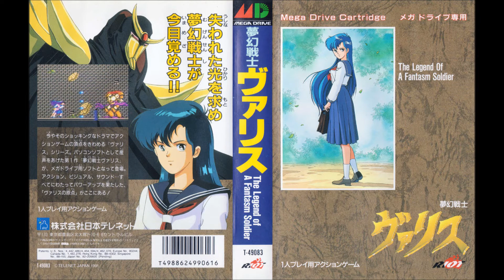Valis | SEGA Genesis Full Soundtrack OST (Real Hardware)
This is the full soundtrack for Valis on the SEGA Genesis. It was recorded from a real SEGA Genesis model 1 for the best audio quality possible. Overall, a pretty good soundtrack. At some point I may also upload the PC Engine CD version.

Composed By: Shinobu Ogawa, Tenpei Sato

Timestamps:
00:00 - The Fantasm Soldier
01:08 - Opening Visual 1
01:59 - Opening Visual 2
03:13 - Flash of Sword
05:29 - Oger Battle
06:43 - The Soldier is Born
06:57 - Lonely Soldier
10:13 - Cellular Tissue
11:12 - Dark Forest
12:10 - The Wilderness
14:25 - Visual Scene Part 1
15:17 - Sadness REIKO
15:51 - Visual Scene Part 2
18:33 - Visual Scene Part 3
19:13 - Death Wisper
21:15 - Last Battle
23:42 - Miss Blue
25:18 - Pinch Zone